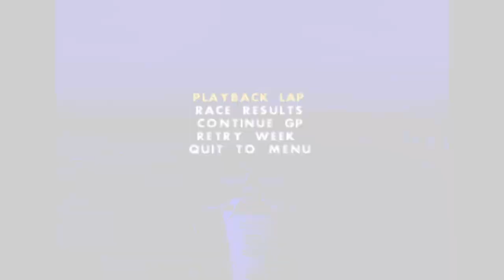Between The Lakes And A Hard Place (F1 World Grand Prix 2 N64 Part 2)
In the second race of the 1998 F1 season, Tuero spins out, commentator Victor Simons is knocked out, the Techno Union invades, and Verstappen raids. Can Tuero recover from starting at the back of the grid, or was his victory at Albert Park just a fluke miracle for a back marker driver?

F1 Theme (Drum N Bass Remix) by WieldyLattice30

Surrender by MKL

Highway Fusion by sampling masters MEGA

Brazil from Formula Karts: Special Edition

Draco from Quantum Redshift

NolbyHills by Olaf Gustafson

Goldbridge by Olaf Gustafson

Brave Nu Charge from Sega Touring Car Championship

Bonus 2 from Impact Racing

It's Hard to Say Goodbye (Techno Remix) by Michael Ortega

Chase from Vanishing Point

Killer Queen by Matt Darey

Theme from Team Buddies

Intro: (0:00)

Qualifying Highlights: (2:17)

Season Recap: (3:16)

Brazilian Grand Prix: (4:17)

Post Race: (45:40)

You left the TV on: (47:23)